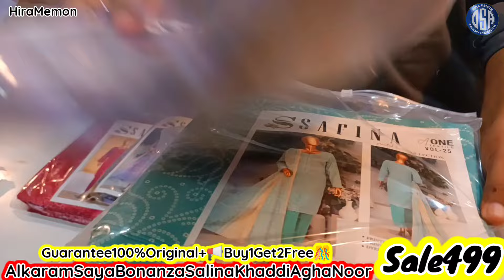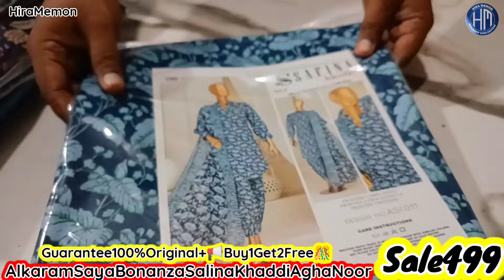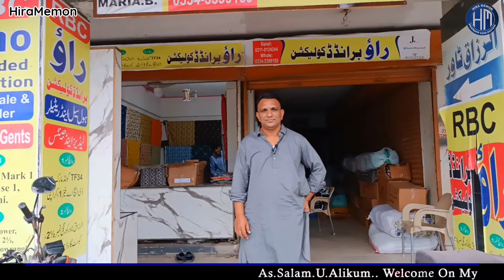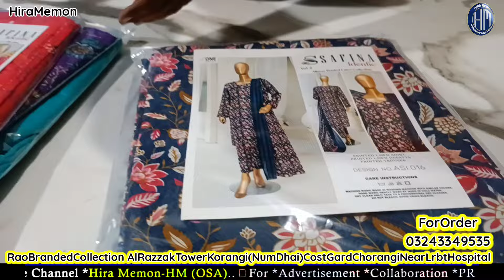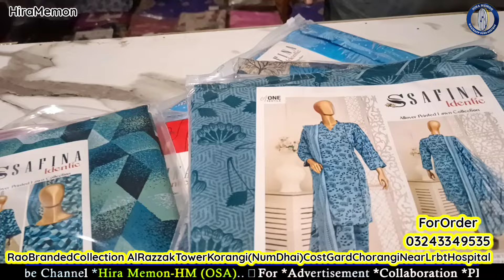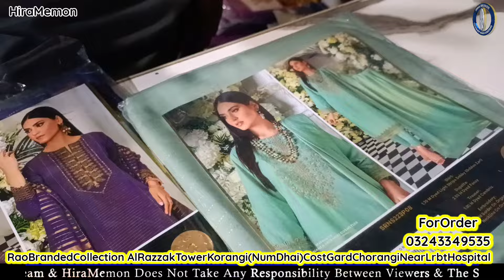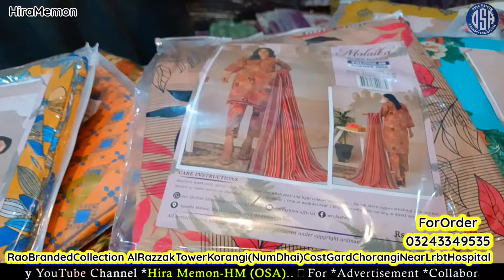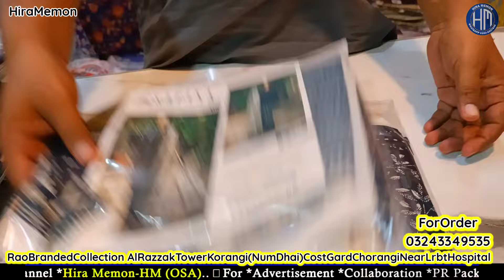🔥100% Original AghaNoor 499😱 OFFER📢Buy1 Get2 Free🎊 Gurantee Low price Original Ladies Branded Suit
🔥100% Original AghaNoor 499😱 OFFER📢Buy1 Get2 Free🎊  Gurantee Low price Original Ladies Branded Suit@HiraMemonVlogs

❤️Regards: *HiraMemon*
From:
❤️ *HiraMemon_OSA(Online Shopping And Advertisement)*
❤️For ```Collaboration```

❤️ *Snack Videos*
IDName:Hira Memon